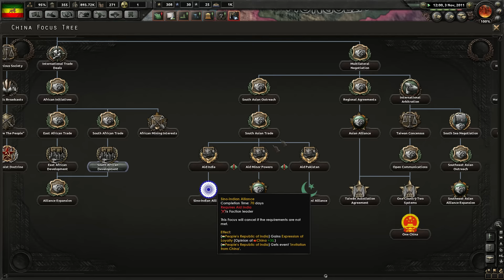Hearts of Iron 4: Millenium Dawn 2000AD - Ethiopia (Part 14)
Millenium Dawn is the most popular Hearts of Iron 4 mod to date. Still in early beta lets have a look at it.